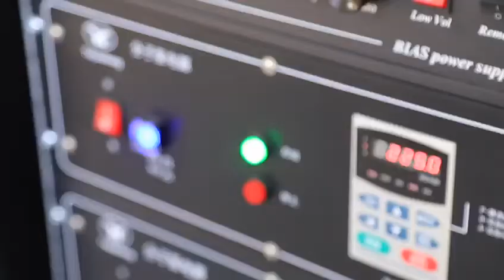Pvd coating process for metal products